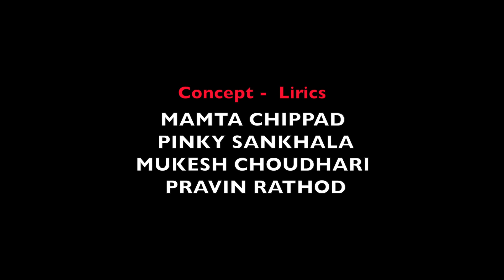Gurudev MahaShramanji Goregaon Swagat 17-19 June 2023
Acharya MahaShramanji Goregaon Swagat 17-19 June'2023
युगप्रधान अणुव्रत अनुशास्ता आचार्य श्री महाश्रमणजी के गोरेगांव प्रवास हेतु स्वागत विडीयो..करे स्वागतम!
तेरापंथ समाज गोरेगांव

Voice By :  DHAIRYA RATHOD
Direction By : PRATIBHA BAID

Cinematic Shoot :
SANJAY VAISHNAV & HIRABHAI VAISHNAV

Edit : DARSHAN DIGITAL MUMBAI